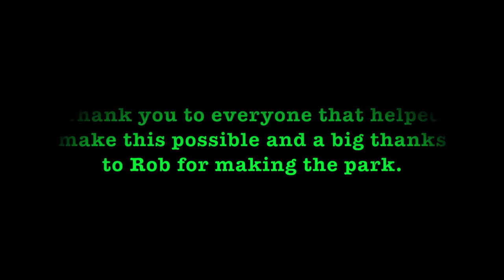BSA Edits: Vol. 1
Some snowboarding edits from Blandford Ski Area that are starting up with Dylan Wolfgang, and Thomas Hyjek.  A big thanks to Dylan Wolfgang, Dylan Whitman, and Ben Hyjek for filming.  More edits will be on there way so keep on a lookout.